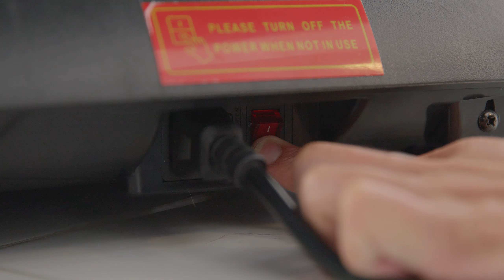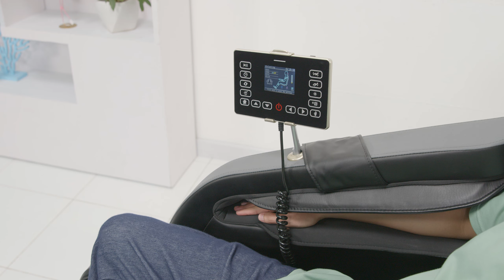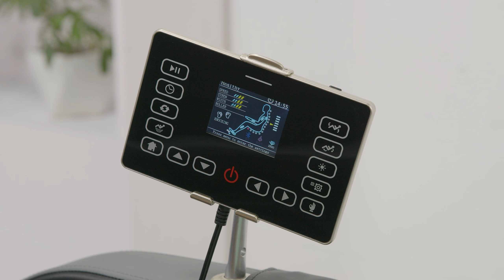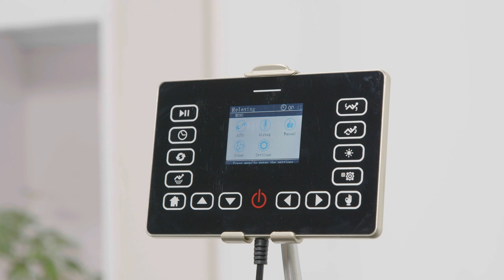Ghế Massage Airbike Sport: xoa dịu cột sống, thư giãn toàn thân (MK-278) • Điện máy XANH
GIÁ BÁN: 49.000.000 VND (cập nhật 11/12/2021)
Ghế massage toàn thân Airbike Sport MK-278 cho bạn những giây phút thư giãn thoải mái toàn thân, cải thiện lưu thông máu và tăng cường sức khỏe tim mạch nhờ con lăn quang học 4D và các động tác mô phỏng massage ở người như xoa bóp, bấm huyệt, mát xa Shiatsu, đấm bóp,... Máy cũng có nhiều chế độ mát xa như Tự chuyển đổi co duỗi thắt lưng trong lúc mát xa, Phục hồi mệt mỏi, Giảm đau, Chế độ ngủ, Thư giãn gân và các cơ, Thư giãn cổ và vai.